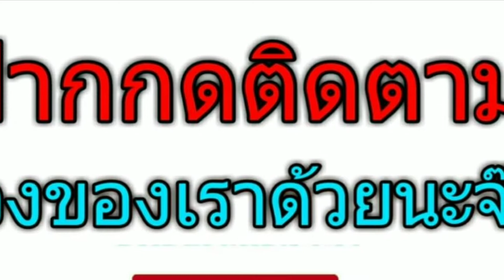ความแตกต่างของทุเรียน "พันธุ์หลงลับแล" กับ "พันธุ์หลินลับแล"